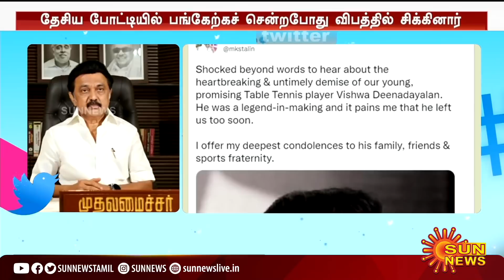கார் விபத்தில் உயிரிழந்த விஷ்வா தீனதயாளன்; முதலமைச்சர் மு.க.ஸ்டாலின் இரங்கல்!